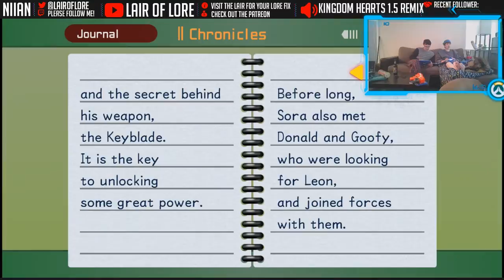Jrpg Jamboree April 1 day 60 Kingdom Hearts Part 1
Well, Hailey has got a new game, sorry no new thumbnail just yet but should have one later this week. So I'll be honest, I have never played Kingdom Hearts and all I know about what Hailey's doing is that she escaped from a dream/not dream island and met up with Disney characters and is now fighting heartless?

Hailey here! So Cap got this kind of right in the sense that we are now fighting heartless. We began this game on Destiny Island where Sora lived with his 2 friends, here he discovered though a dream that there is a darkness in the world. During the same time Sora is coming to understand the darkness, Donald and Goofy find that their king is missing and must embark on an adventure to save him. This adventure includes locations such as Traverse Town and Wonderland.